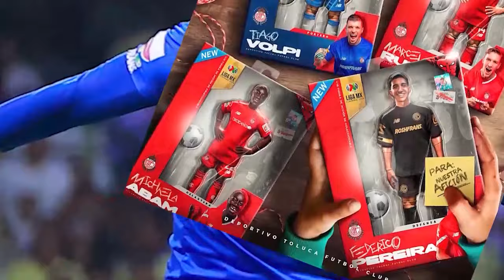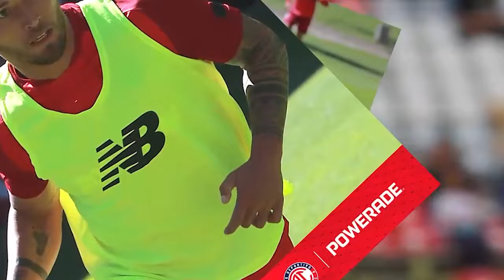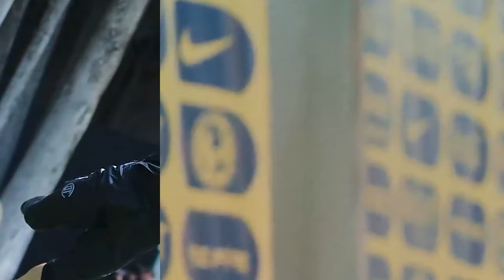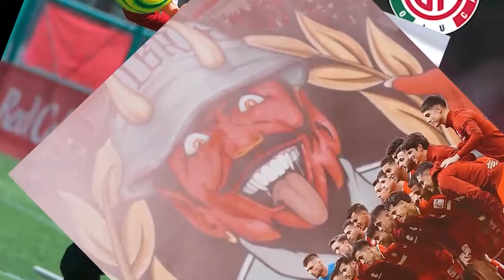🔥👹ULTIMO REPORTE DE SELECCION MEXICANA PREVIO AL DEBUT EN COPA AMERICA! SE JUEGAN EL PASE VS JAMAICA